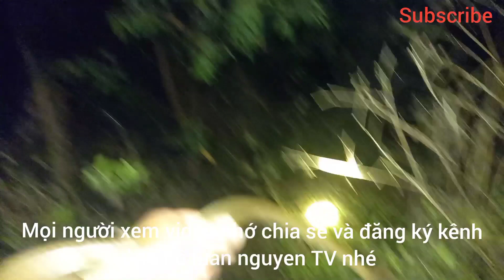ngày đẹp trời đi soi rắn ráo trúng mánh 20kg rắn ráo